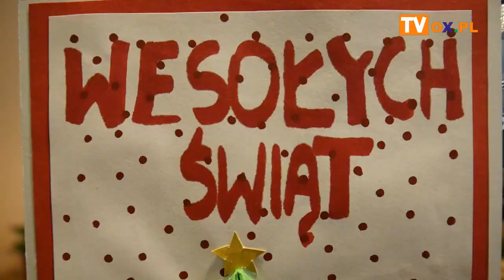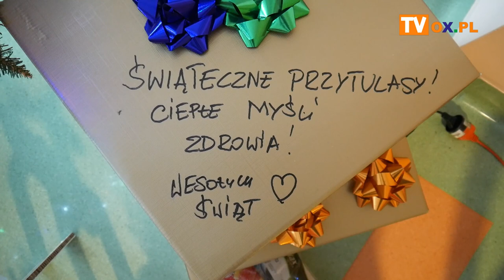Akcja przerosła oczekiwania organizatorów...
Akcja "Świąteczna paczka dla seniora 2021" zorganizowana przez Centrum i Ośrodek Medyczny Sióstr Elżbietanek spotkała się z bardzo dużym zainteresowaniem lokalnej społeczności. Organizatorzy mogli obdarować nie tylko swoich podopiecznych, ale również podzielić się darami z innymi.